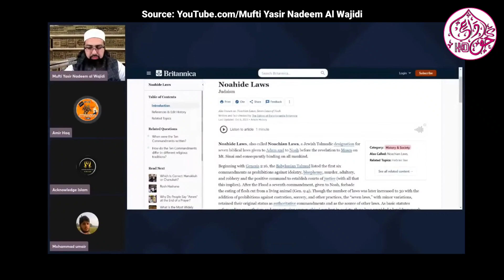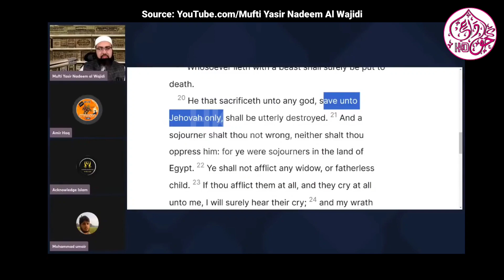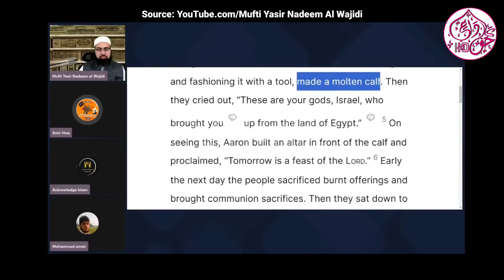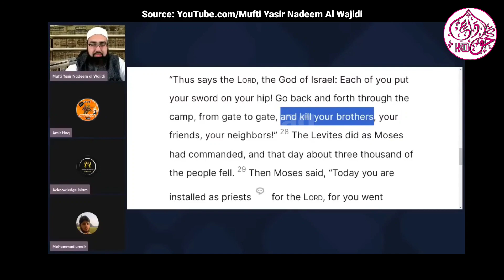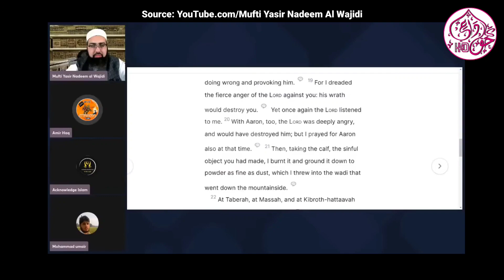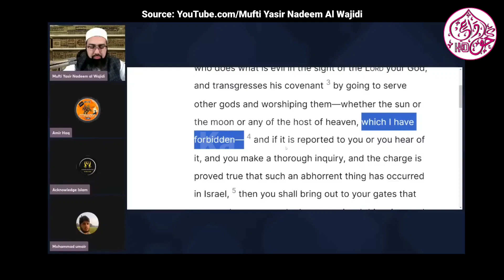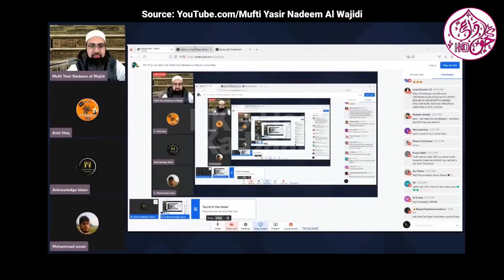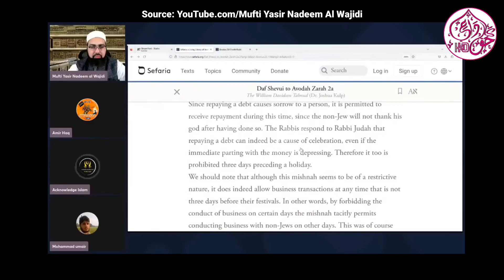🇮🇱🤝🇮🇳 Israeli Sanatani Ko Kya Samajhte Hain? क्या यहूदी हिंदुओं के सगे हैं?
Full Stream Link :

Reply To:
1. Islamophobs
2. Ex Muslims
3. Extremist Hindu
4. Desi Athiests
5. Desi Liberals

.Welcome.